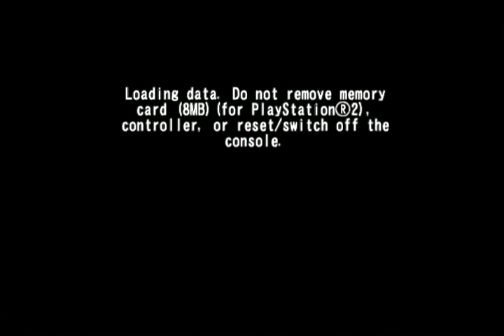Metal Slug 6(PS2) Playthrough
This is more so a test for PS2 recording with my Elgato.

Please watch all the way through before asking questions, (any questions pertaining towards how to get 2-player or first comments is an instant block), and if your going to randomly dislike the video(Even if the likes and dislikes are disabled) at least come up with a clever comment, or at least some tips to improve while doing so, but knowing that it's the internet you choose not too.

(Seriously just disliking a video without constructive criticism doesn't help, it just makes you look a retard)

- I made a fanpage, look at it if you want.